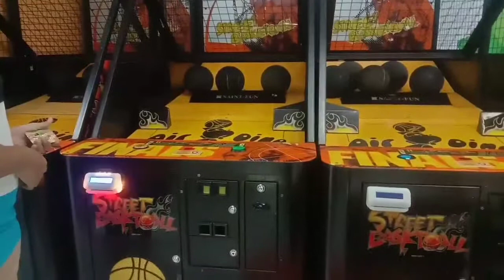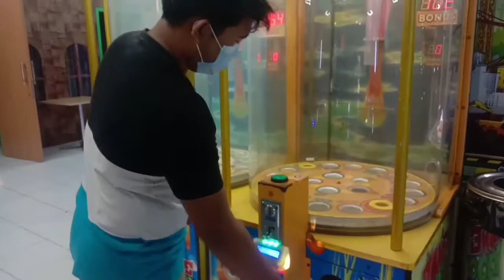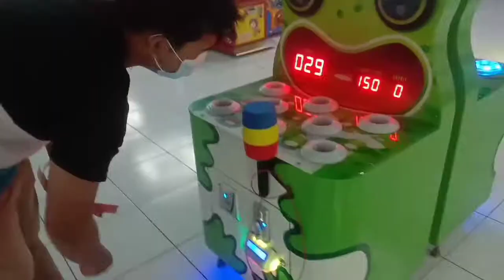SURYA MALL BANJARNEGARA || BURUAN AMBIL HADIAH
Surya mall banjarnegara suatu tempat mall di banjarnegara bertempat di depan sekolah man 2 banjarnegara atau di desa wangon , surya mall banjarnegara ini tidak hanya berisi permainan saja melainkan juga menjual berbagai makanan ringann baju dan dll , video ini saya mencoba bermain,  dan di permainan ini jika menang akan mendapatkan tiket dan bisa di tukar dengan hadiah yang sudah di tentukan .

Link instagram